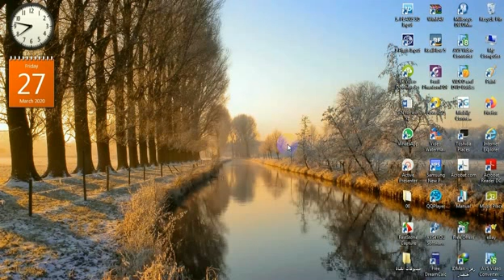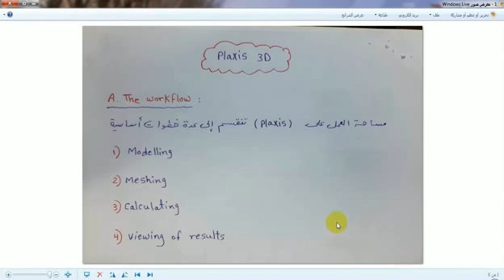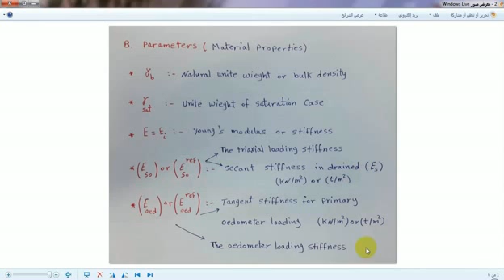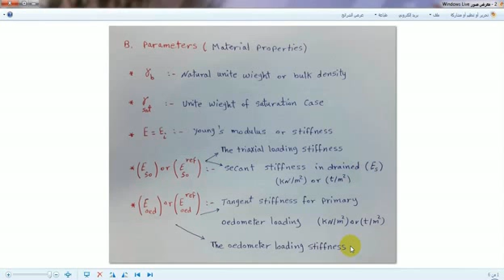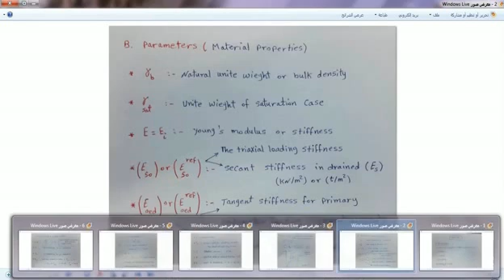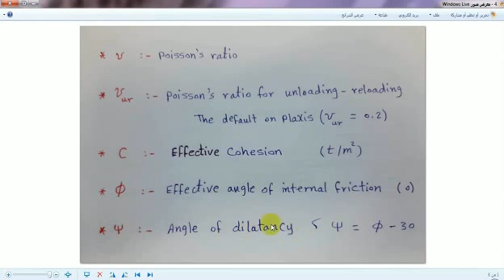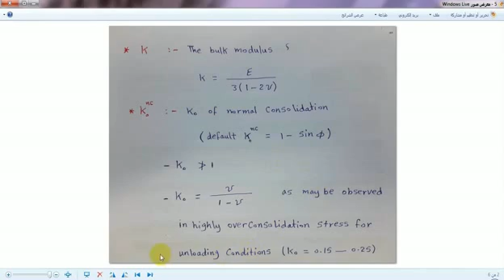المحاضرة (2) Plaxs 3D workfiow and important model parameters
تعلم برنامج Plaxis لازم يكون بفهم بعض الأساسيات اللي فهمها يؤهلني للتعامل مع أي Project بعدين وأكون ذو خبرة كويسة وثقة .. وده من خلال فهم التعامل مع ال Parameters الخطة اللي بيسير عليها البرنامج .
Learning Plaxis shoud be done by understanding some basics which give me some experiences and  trust in dealing with projects . This is by understanding dealing with the model parameters and the plan which plaxis has.